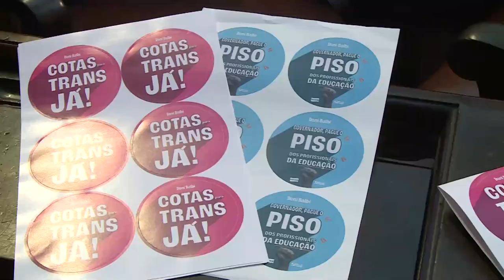Sessão Solene Resumo - Dia Internacional Orgulho LGBT